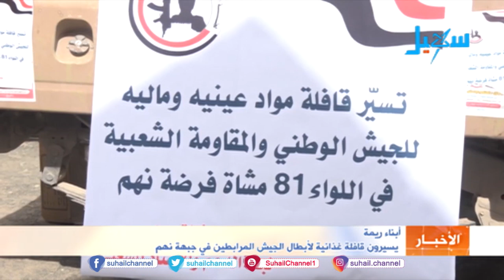أبناء ريمة يسيرون قافلة غذائية لأبطال الجيش الوطني في نهم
التردد الجديد للقناة على مدار النايلسات (11603 افقي H ) تقرير : عدنان غيلان